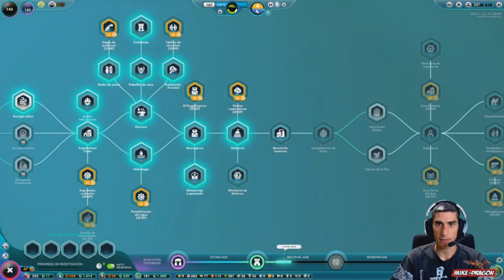Nos VAMOS de EXPEDICION ////// The UNIVERSIM Gameplay Español #7